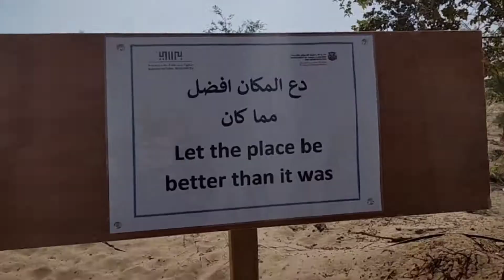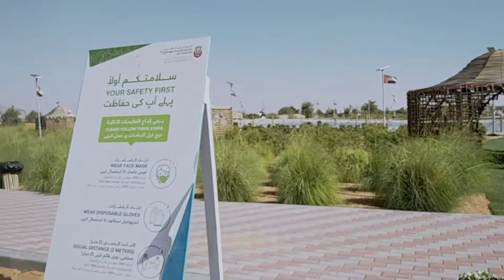How to go to Al Hayer Lake Al Ain || Love4Fam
Please watch the video for easy access to Al Hayer Park.

Al Hayer Lake Theme Park is very near to Al Hayer Police Station. it is opposite ADNOC.

Don't hesitate to send PM / DM on my FB messenger account for location... willing to send the location.

don't worry. everything will be okay... God loves you. ❤️